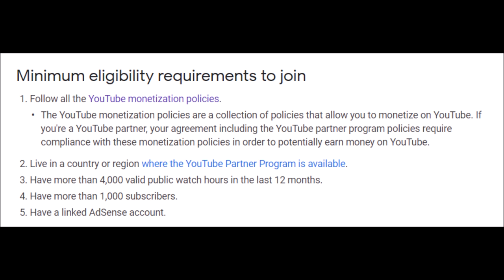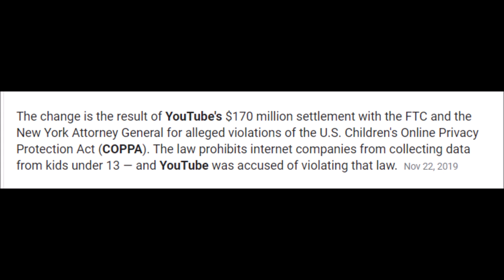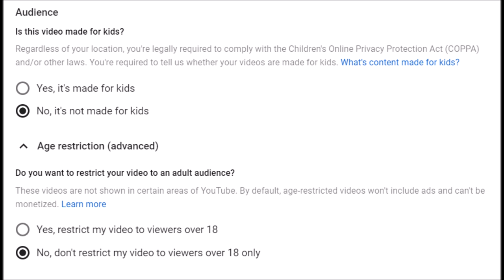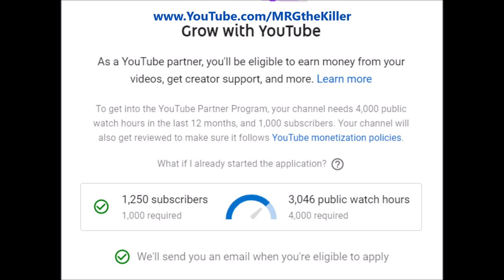My Subscribers, I need YOUR HELP ● 4,000 Hours Watched ● Channel Update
The quest for 4000 hours begins now. I'll get back to streaming & entertaining you all on there at some point